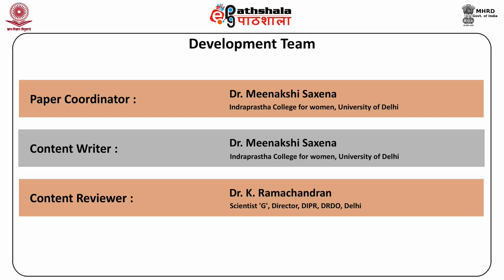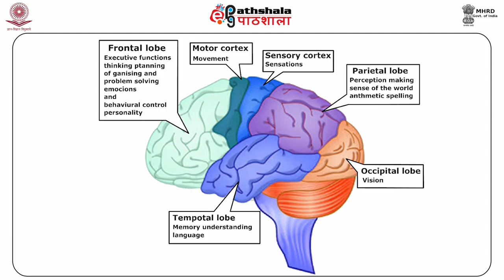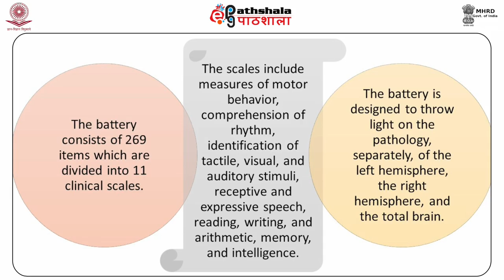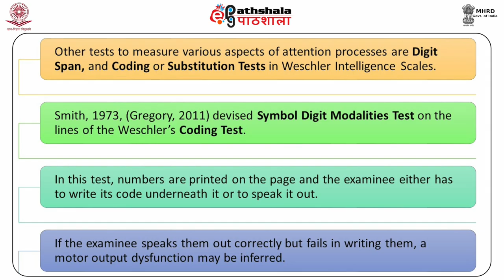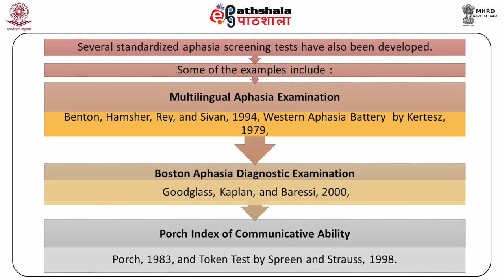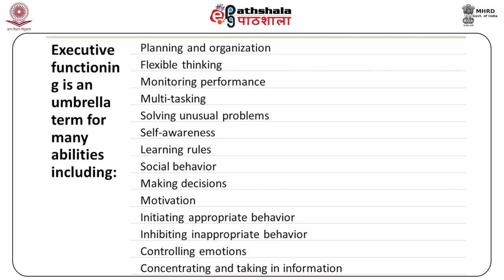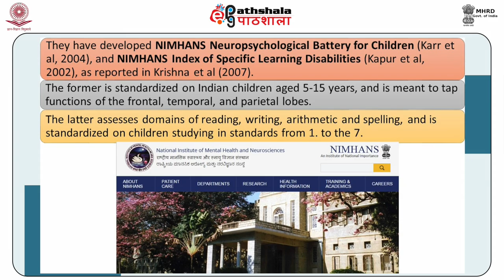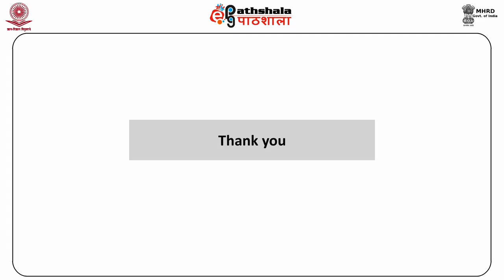Assessment of Neurocognitive Functions (PSY)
Subject:Psychology
Paper:Neuro psychology